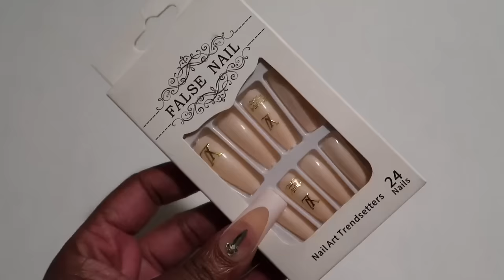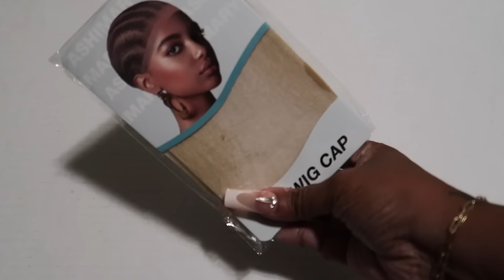LIFE UPDATE Q&A*I FEEL GUILTY*OFFICIALLY DIVORCED*MOVING*HER MOM BLAMED ME*GOLD DIGGER*ASHIMARY HAIR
-HAIR PRODUCTS USED IN THE VIDEO

-6:30 SHOULDER INJECTION VLOG
-CASH AP: $NIKKIPLATINUM REFERENCE “BUDDY”
-AIR TAGS
-AIR TAG CARD HOLDER